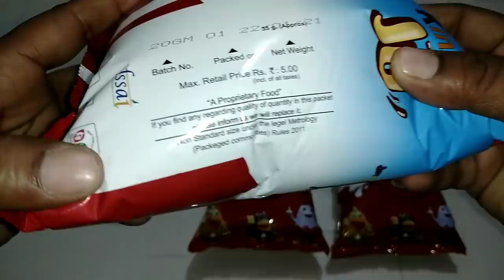Latest Collection Of Free Gifts Inside || Kinder Jo Snacks || Kinder Joy || Surprise Eggs Snacks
New video:-

15 Surprise Eggs of Kinder joy,King joy,Ben 10,Motu patlu,Junior,princess,Lickable,Gems and more